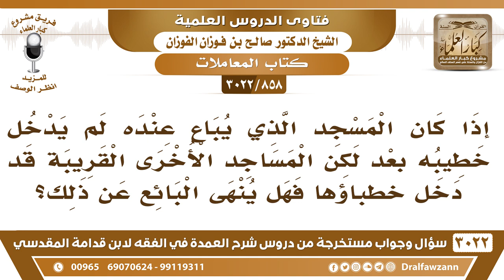[858 -3022] هل ينهى عن البيع عند المسجد الذي لم يدخل خطيبه بعد ولكن المساجد الأخرى قد دخل خطباؤها؟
-"[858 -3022] السؤال: إذا كان المسجد الذي يباع عنده لم يدخل خطيبه بعد لكن المساجد الأخرى القريبة قد دخل خطباؤها فهل ينهى البائع عن ذلك؟
الجَوَابُ: لا ما دام المسجد هذا الذي أنت عنده ما بعد بدا ما في بأس، نعم.
للاشتراك في قناة الشيخ صالح الفوزان

للاستفسار والإقتراحات والدعم
رئيس الفريق
لمشروع كبار العلماء